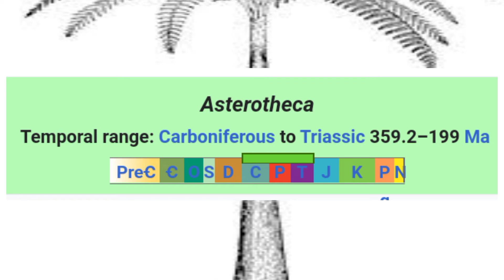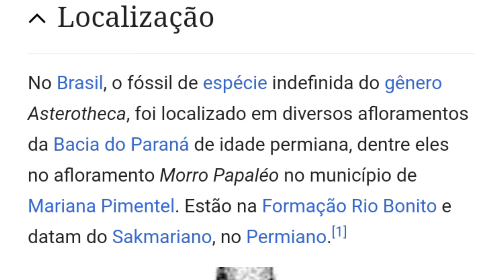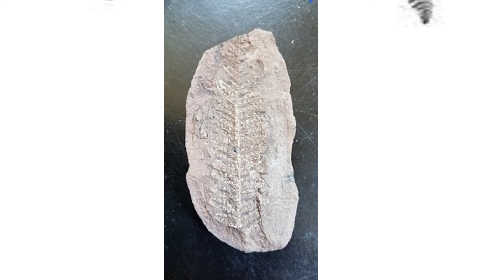SEGUNDA PLANTA EXTINTA ASTEROTRECA